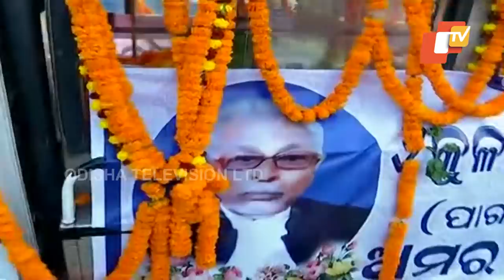Politics Over Murder Of BJP Leader Kulamani Baral-OTV Report